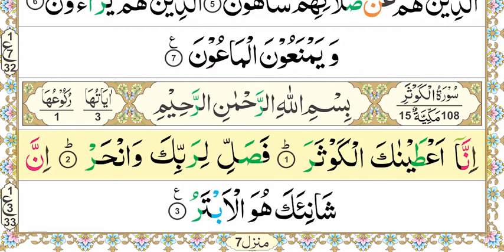Aasan Nazra Quran, Parah #30 page 19